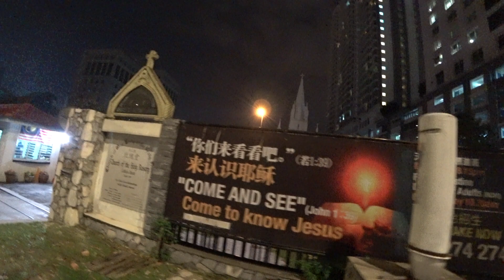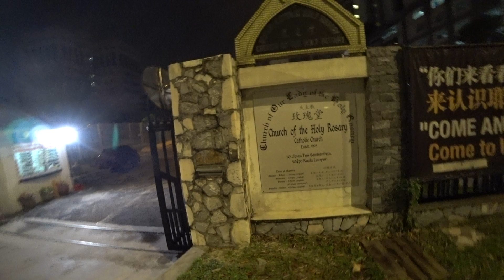flying & walking in Kuala Lumpur (Malaysia). Petronas Towers.